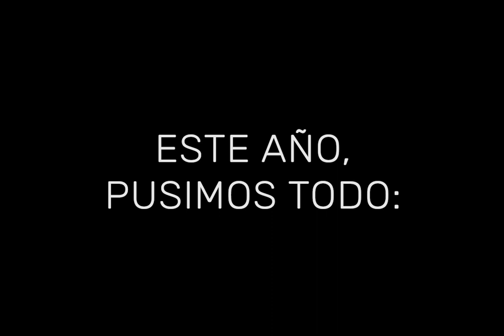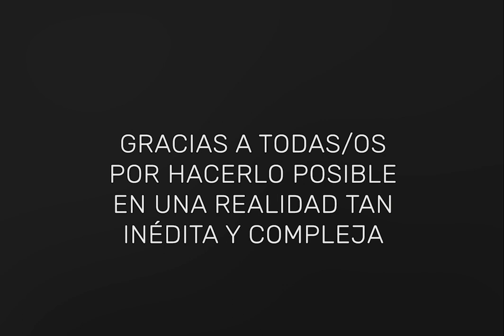Cierre de Ciclo Académico 2020 del ISP Nº 3, en tiempos de Pandemia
El ISP Nº 3 cierra un ciclo académico singular y complejo. Éste año, en un escenario diferente estuvimos todos/as:
* Recibiendo a los/as Estudiantes Ingresantes
* Sosteniéndonos en trayectorias y recorridos
* Compartiendo vínculos académicos
* Aprendiendo a construir nuevos modos y sentidos educativos
* Entramando juntos un hacer colectivo
* Despidiéndonos de vínculos laborales
Éste año pusimos todo:
+ Estudio
+ Creatividad
+ Trabajo
+ Dedicación
Asumimos el desafío de construir fuertemente el "Nosotros"
En Palabras de Eduardo Galeano: "Éste año tuvimos el coraje de estar 'solos' y la valentía de arriesgarnos a estar 'juntos'"
Gracias a Todos/as por hacerlo posible en una realidad tan inédita y compleja